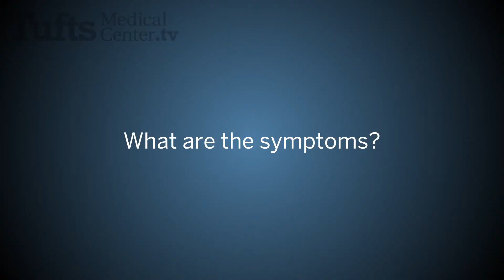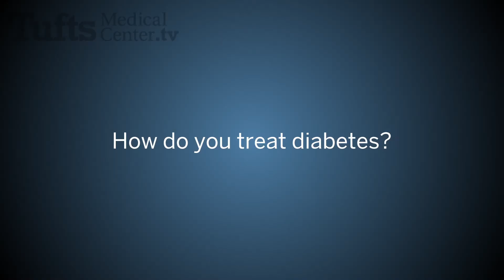Richard Siegel, MD - Diabetes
Learn more about diabetes and why maintaining an active, healthy lifestyle is so important.